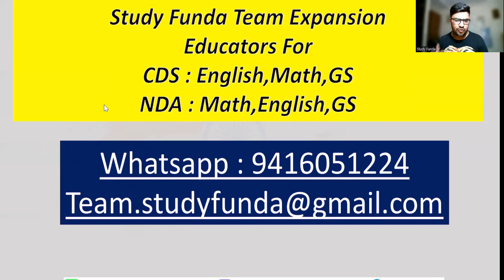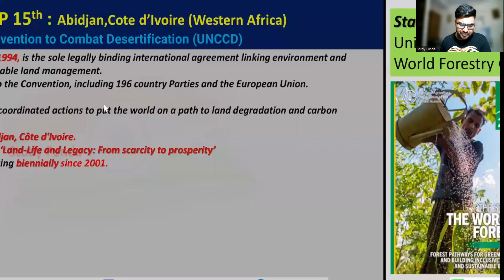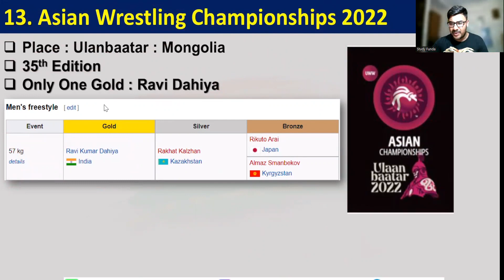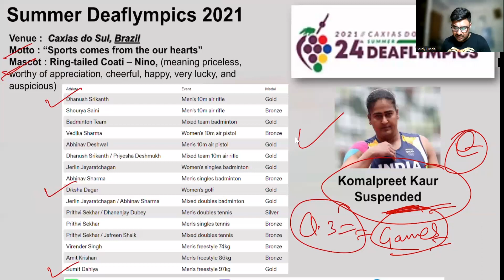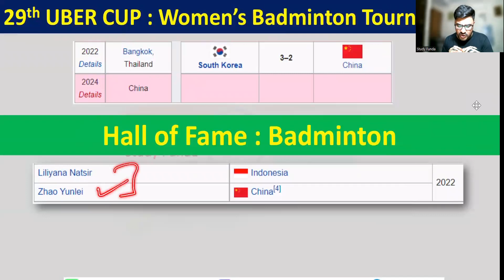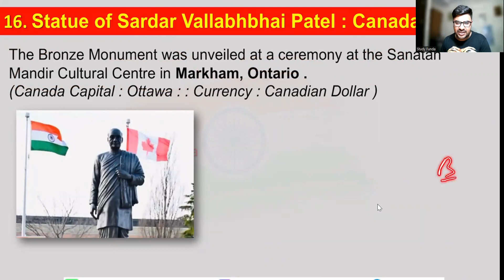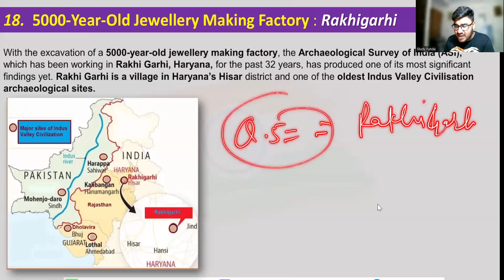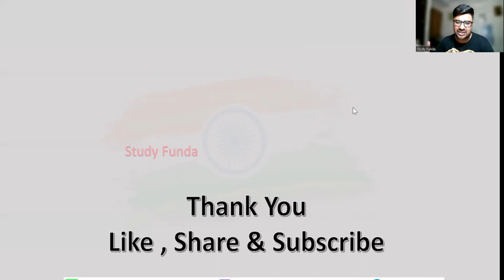CAPF AC 2022 | Most Expected Current Affairs by Parveen Sir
The Central Armed Police Forces (CAPF) refers to the uniform nomenclature of seven security forces in India under the authority of the Ministry of Home Affairs. They are the Assam Rifles (AR), Central Reserve Police Force (CRPF), Border Security Force (BSF), Central Industrial Security Force (CISF), National Security Guard (NSG), Indo-Tibetan Border Police (ITBP), and Sash Astra Seema Bal (SSB).

capfac, capf ac 2022, capf assistant commandant, capf ac 2022 exam,
Capf assistant commandant, Capf Ac Report Writing, Capf paper 2